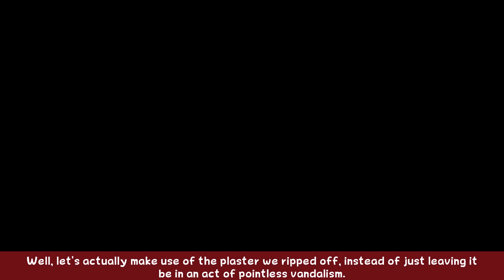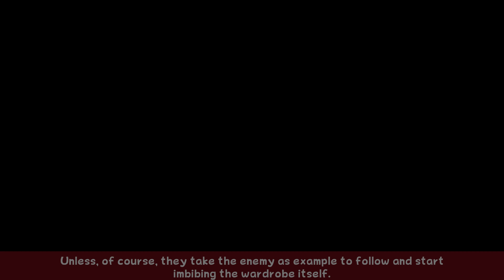Paper Mario: The Origami King - Part 6 - Toadless Town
We clean up the Papier-mâché infestation from Toad Town.